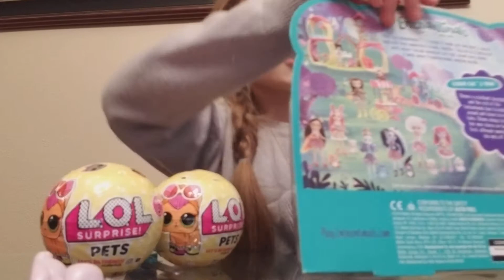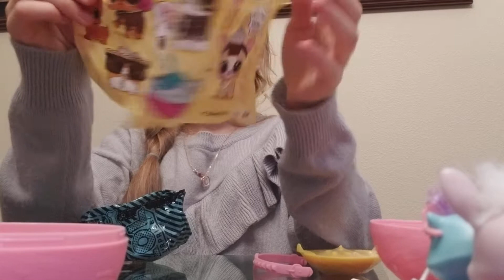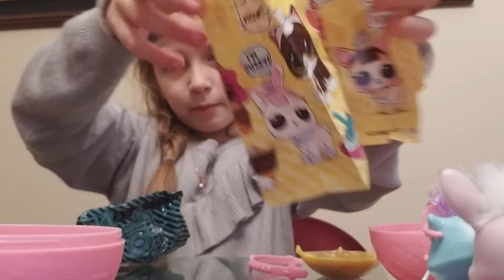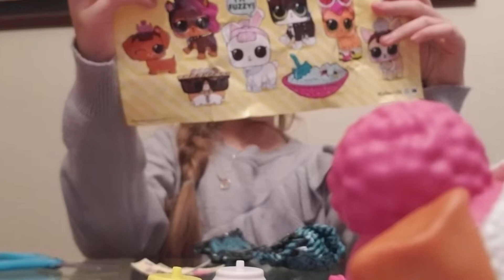L.O.L SURPRISE PETS & ENCHANTIMALS ☄☄